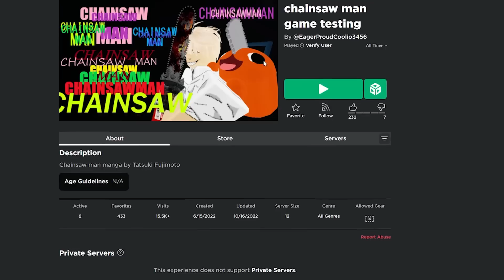I Played EVERY Single CHAINSAW MAN Roblox Game…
Game: a lot of them